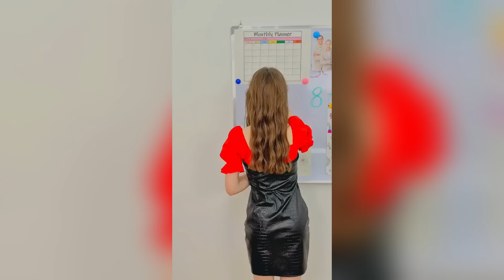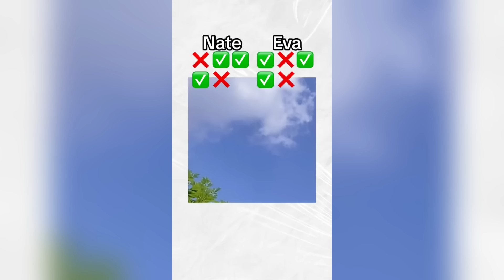🌈 Tim Tin Family ✨ BEST TikTok Compilation 💖 #96